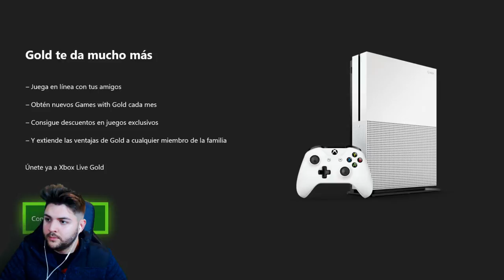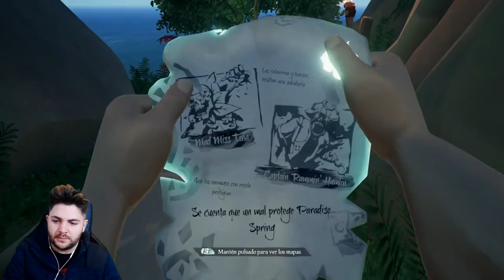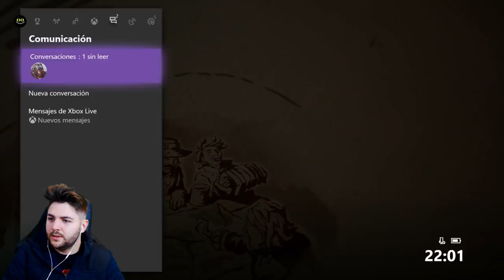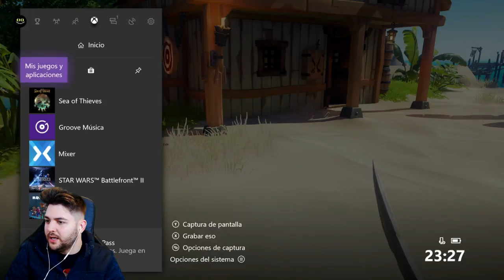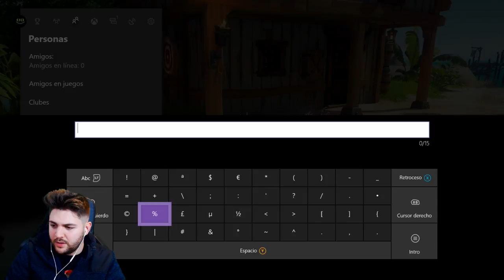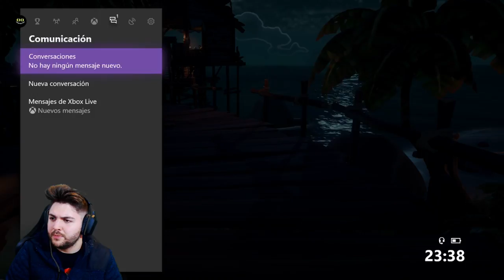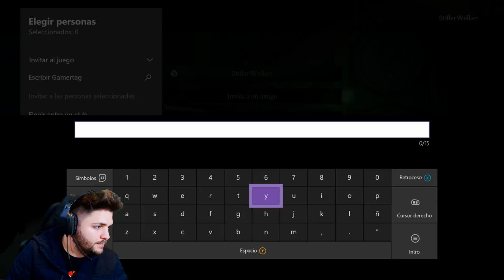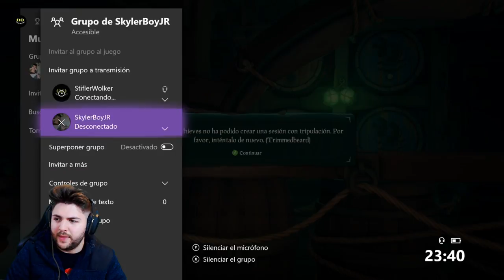SEA OF THIEVES | LA HISTORIA DE UN CAPITAN NOOB! #1